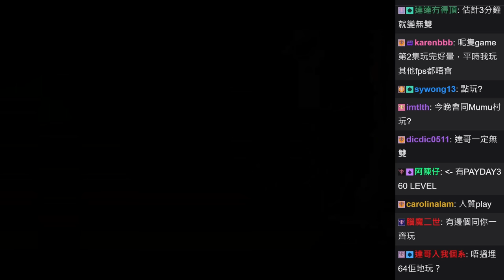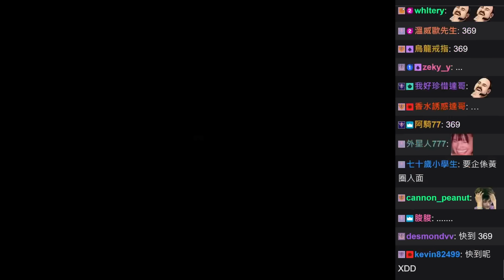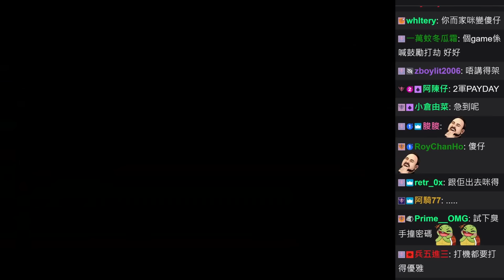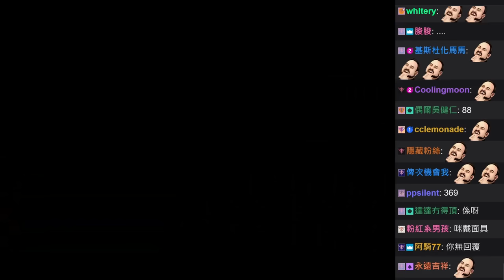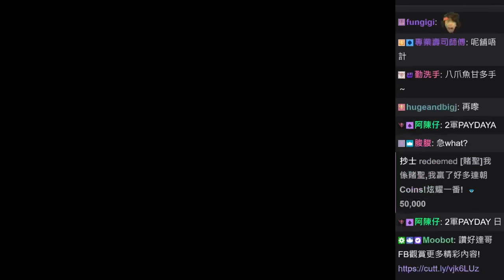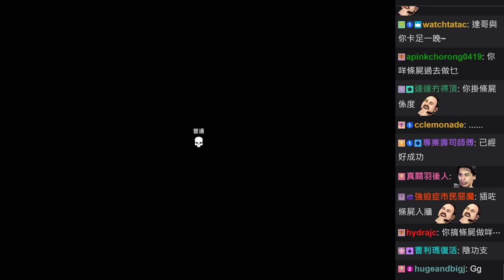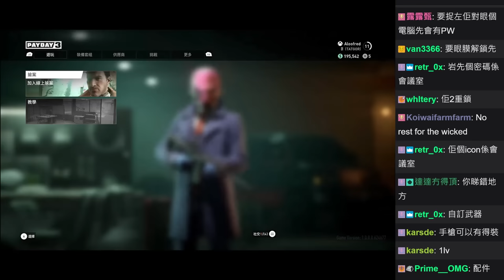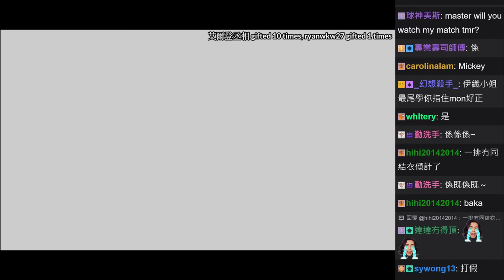達哥 PayDay 3 [聊] 老人痴呆大盜, 遇到警衛用咩藉口好? 堅持3小時的隱密完美打劫!